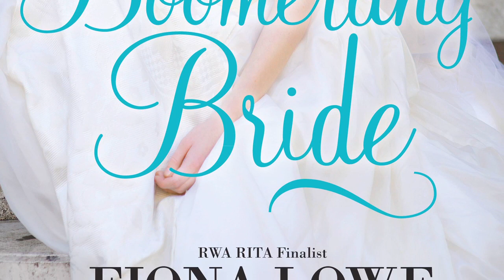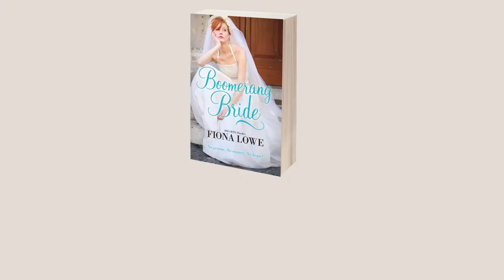Boomerang Bride - Search for The Dress - Episode 1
Watch Haylee - our very own Boomerang Bride pick her wedding dress...
Which dress should she wear?
Help her decide and vote for your favourite on Facebook:
Thanks to Boomerang Bride by Fiona Lowe -
AVAILABLE in print and eBook JULY 2012